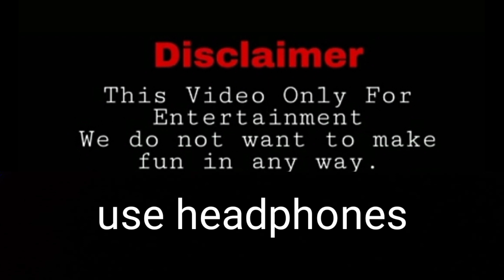//wrong way part 2// ....🦝...#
video is for educational parpose only.copyright disclaimer under section 107 of the copyright act 1976, allowance is made for "fair use"for purposes suth as criticism, comment,news reporting, teaching, scholarship,and research. fair use is a use permitted by copyright statute that might otherwise be infringing. non-profit, educational or personal use tips the balance in favour of fair use